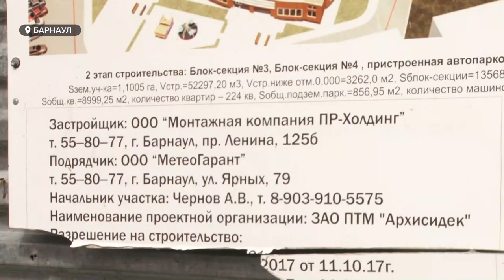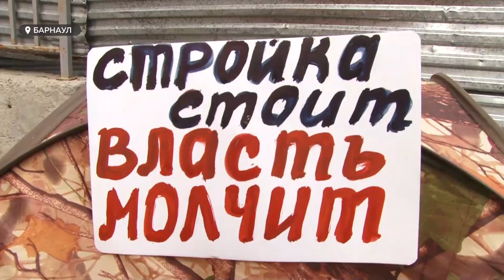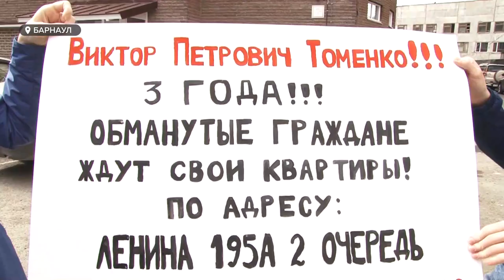Палатки вместо квартир: обманутые дольщики устроили акцию протеста на месте долгостроя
Вместо квартир – палатки. Барнаульские дольщики устроили акцию протеста. Уже три года они не могут получить ключи от готовых квартир. Про долгострой на Ленина, 195 а сюжет мы уже снимали. Как на этот раз застройщик и власти оправдывают свои обещания?